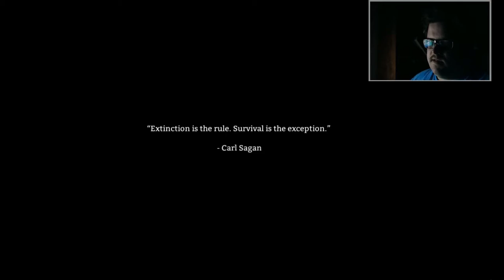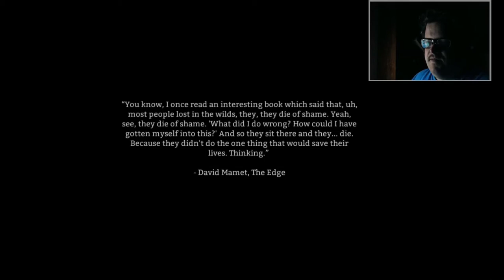The Long Dark: Canadian survivor walkthrough[Soft voice warning]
THE TRUE NORTH STRONG AND FREE :D

Hate me on Hipstergram: radioactivemilkbag